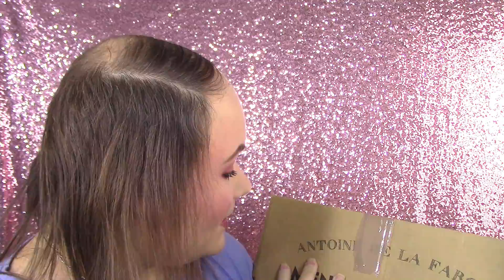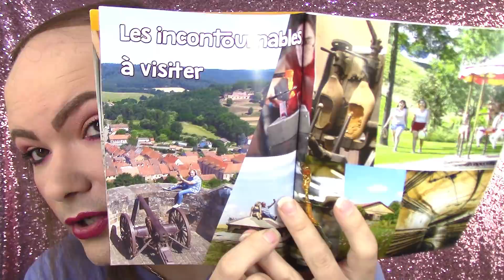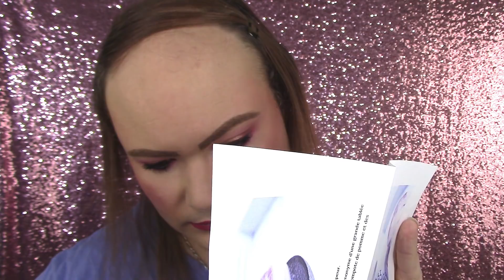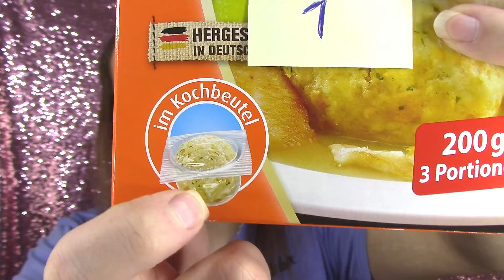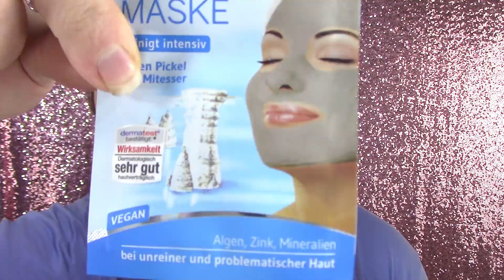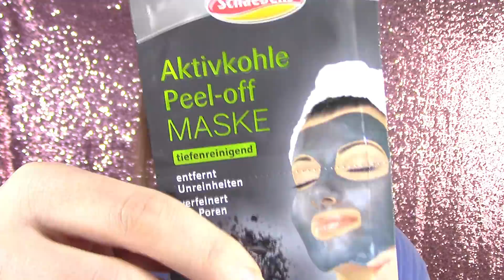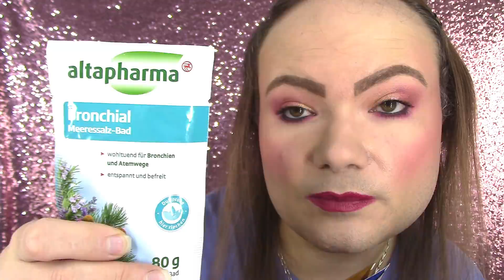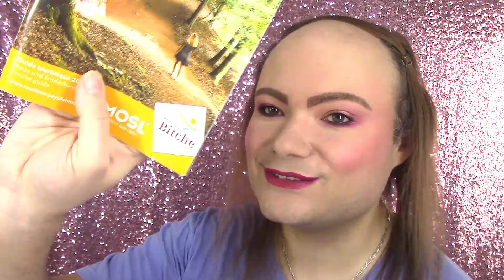CE COLIS VIENT DU PAYS DE BITCHE !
Un commentaire, une question? Rendez vous sur mon blog (liens et informations ci dessous, cliquez sur: plus)

~~ MON MAQUILLAGE ~~

★ Le Colour correcting fluid Prep & Perfect couleur verte de PS
★ La BB crème anti-rougeur Créaline AR de Bioderma
★ L'anticernes Brightening Concealer Pen couleur 142 Nude de Max & More
★ La Poudre HD Transparente de ELF
★ La Perfect Eye and make up base de Cien
★ La palette Velvet Cherry  de PS
★ Le khôl en poudre de Ma vie
★ Le mascara High Definition de Max & More
★ Le crayon pour sourcils Eyebrow Styler couleur 11 medium Brown de Cien
★ La Shape & Blush Palette de Your Make-Up Collection
★ Le Grand Rouge Mat Couleurs Nature couleur 152 Rose Framboise de Yves Rocher

~~ BONS PLANS ~~

10 € de réduction sur les lampes 4+4 et 5+5 avec le code BeautesEnHerbe & 20 € de réduction sur les lampes 6+6 avec le code BeautesEnHerbe20 chez Lamps4Makeup